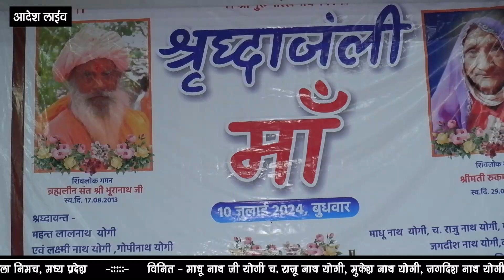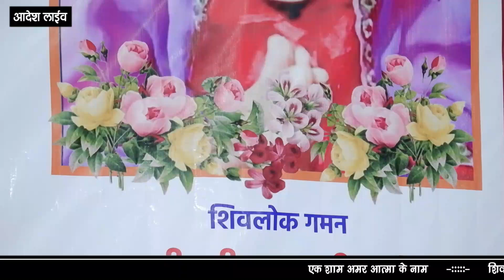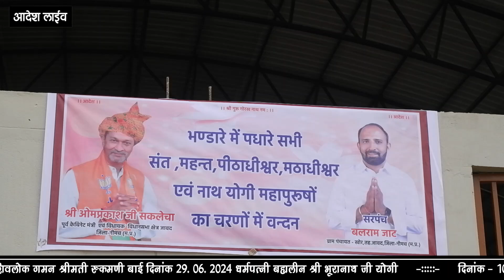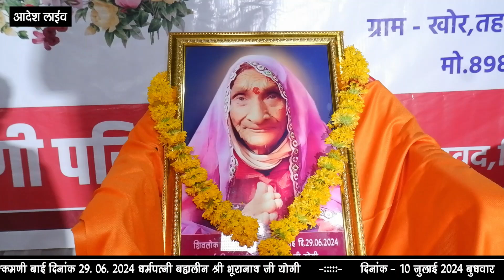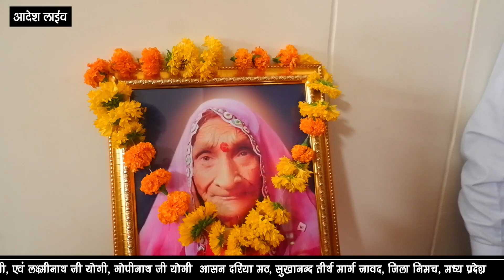चल हँसा उण देश ll खोर लाईव ll निमच ll गायक लादु नाथ काकरवा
aadesh live kankarwa

राजस्थानी-निरगुणी-देशी-भजन

खोर-लाईव

चल-हँसा-उण-देश